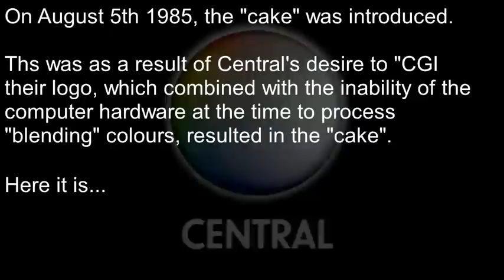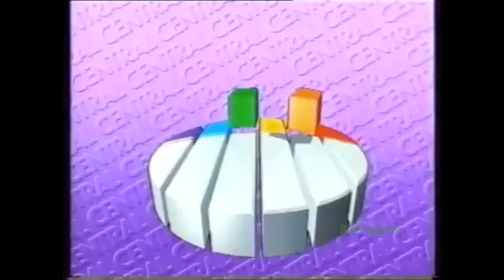ITV Central cake 30th anniversary tribute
A celebration of the 30th anniversary of this classic TV logo design (I refrain from using the word "ident(s)" as this is about the logo itself and how flexible it is design-wise, rather than the animations - i.e. idents - that it features in.)

Thanks go to:
Benriggers
Daniel Mullins
TheDerbyTube
MrSocktag3
MrTrimble
and TVBits.

Yes, I did ask permission from them, and waited until they gave me it.